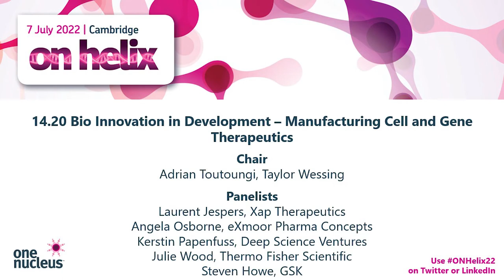ON Helix 22 - Bio Innovation in Development - Manufacturing Cell and Gene Therapeutics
The panel will discuss key technology advances in manufacture of cell and gene therapies, a crucial topic for those developing therapeutics who hope they will become market leaders.

Chair: Adrian Toutoungi, Taylor Wessing
Angela Osborne, eXmoor Pharma Concepts
Kerstin Papenfuss, Deep Science Ventures
Julie Wood, Thermo Fisher Scientific
Steven Howe, GSK